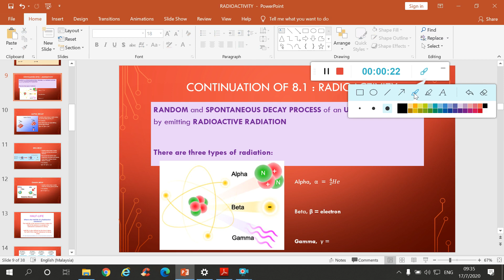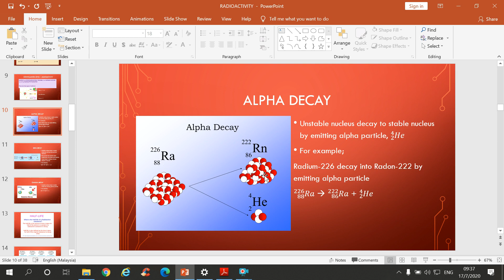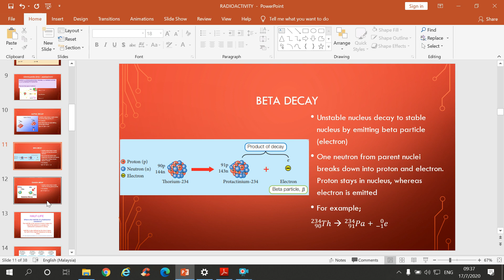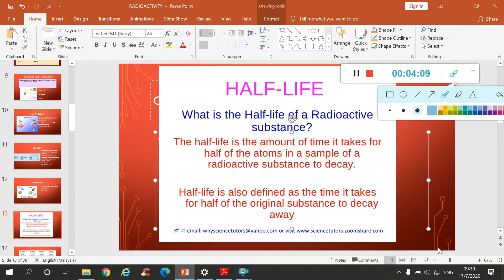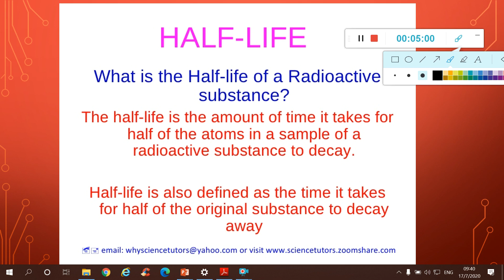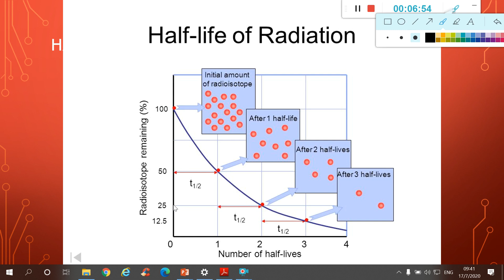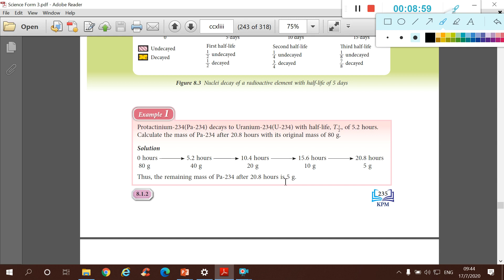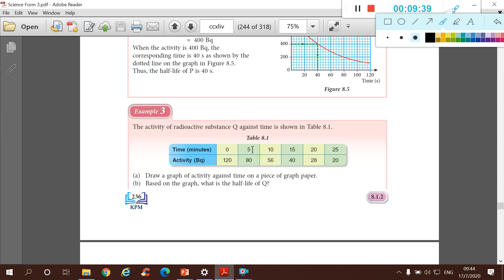Science Form 3 - Chap 8 - Radioactivity - Part 2